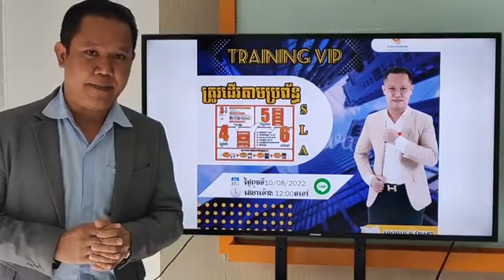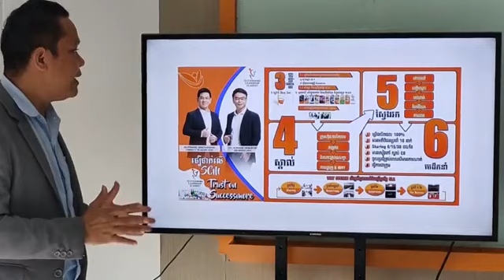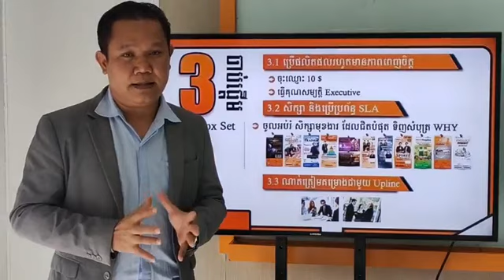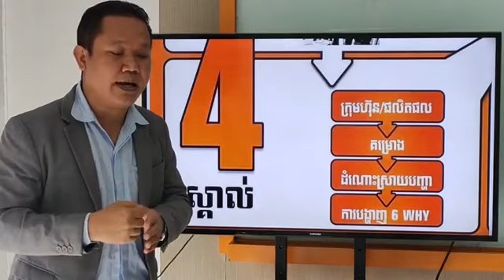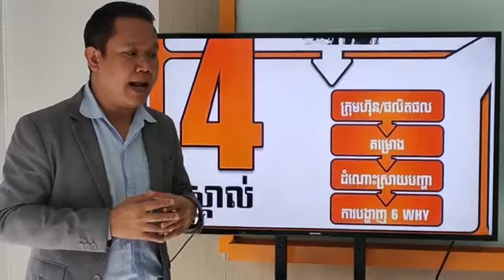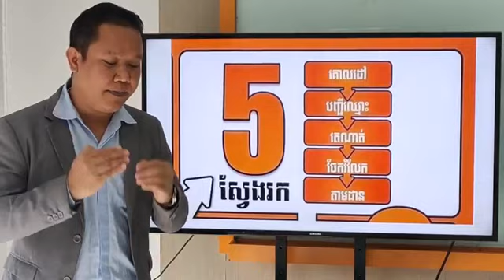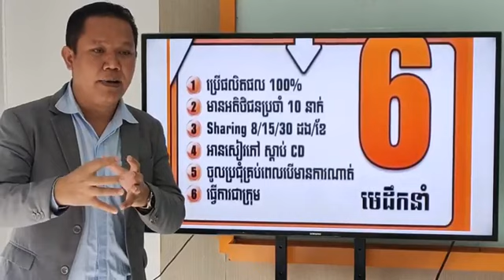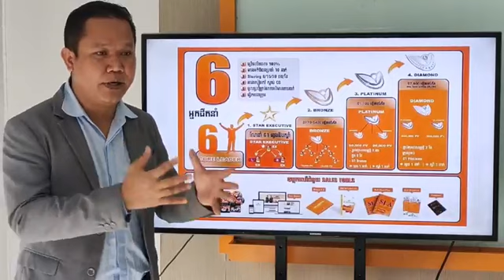អាជីវកម្ម SCM យើងមានប្រព័ន្ធអោយដើរតាមគឺ ប្រព័ន្ធ SLA 3456 SCM Cambodia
អាជីវកម្ម SCM យើងមានប្រព័ន្ធអោយដើរតាមគឺ ប្រព័ន្ធ SLA 3456